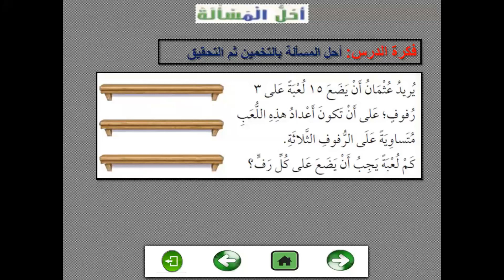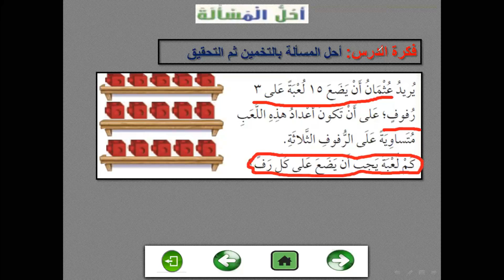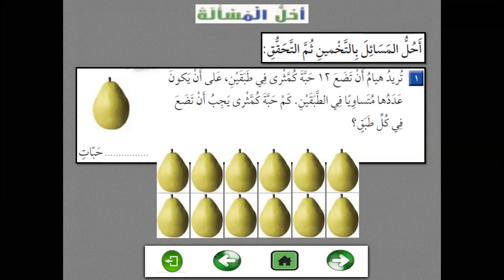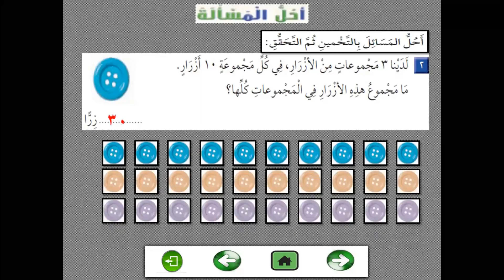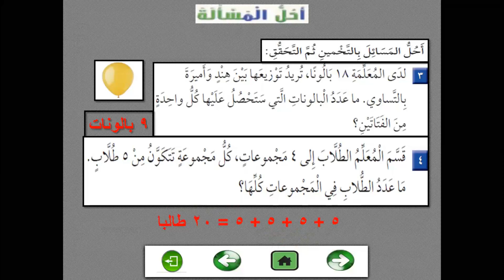الفصل التاسع الدرس الثالث-رياضيات الصف الأول الابتدائي-الفصل الدراسي الثاني